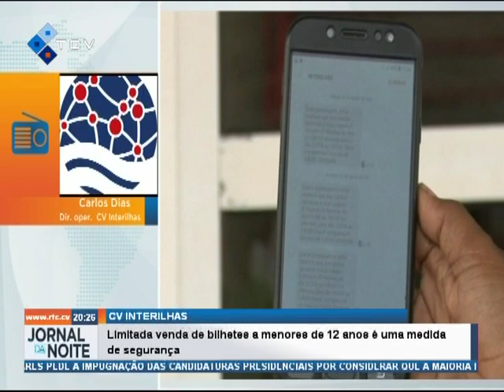CV Interilhas: Limitada venda de bilhetes a menores de 12 anos é uma medida de segurança